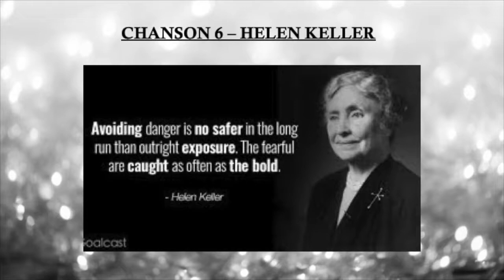Helen Keller - Les heros - Chanson 6